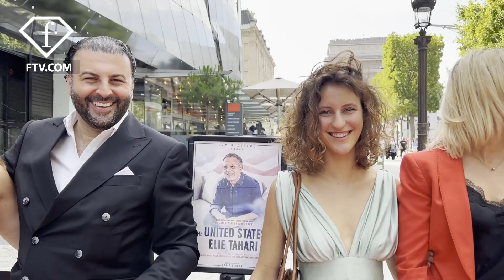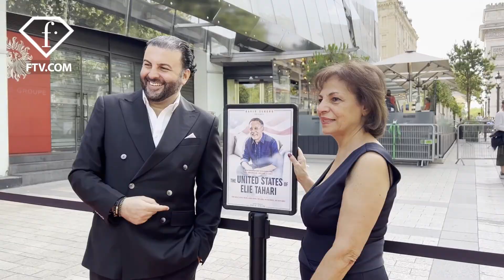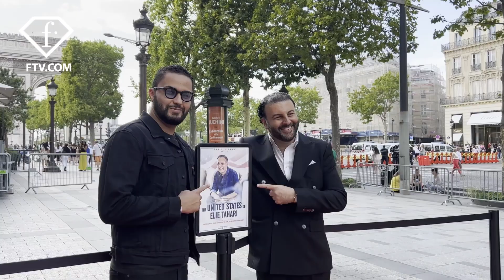French Premiere of “The United States of Elie Tahari' | FashionTV | FTV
Enjoy the exclusive report from the  French Premiere of the American documentary on American fashion designer Elie Tahari at the Cinema Publicis Champs-Elysees! Directed and produced by David Serero, this documentary tells the life of Elie Tahari from his birth and his origins (he was born in Israel as a refugee of Iranian parents) who grew up as a refugee in an orphanage, left for the American Dream in New York in 1971 to become one of the biggest fashion innovators.